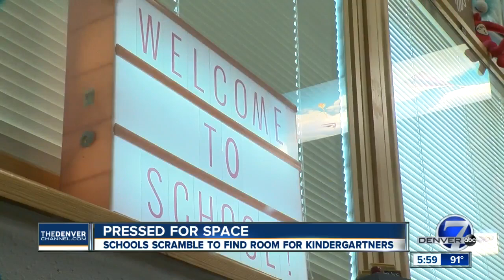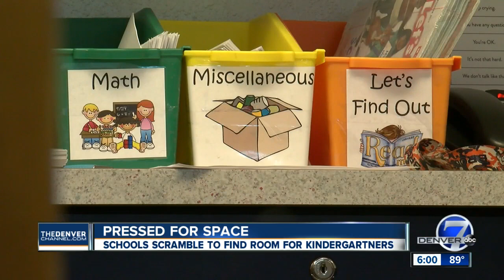Educators welcome full-day kindergarten but struggle to find classroom space at Greeley school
As students head back to school, there's a challenge to find room for kids in full-day kindergarten.